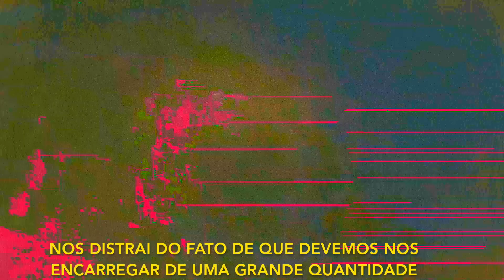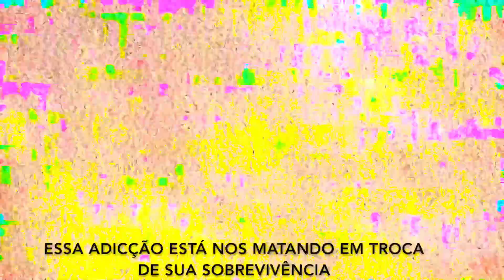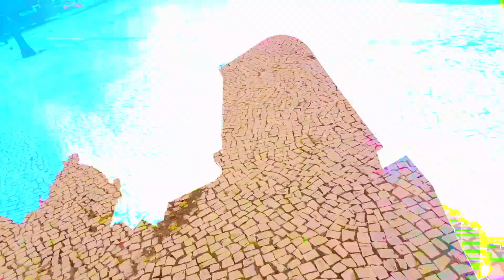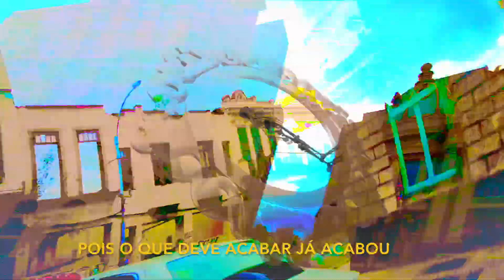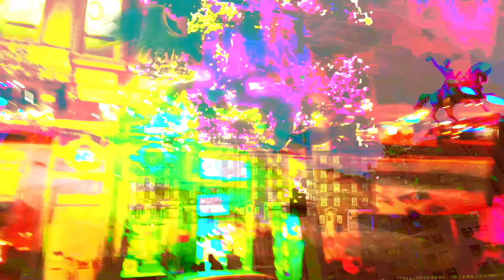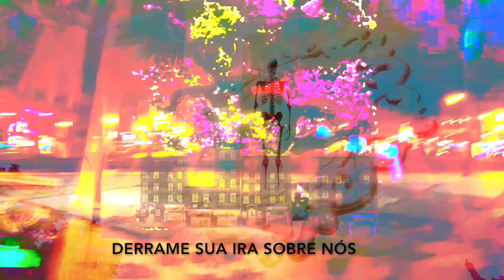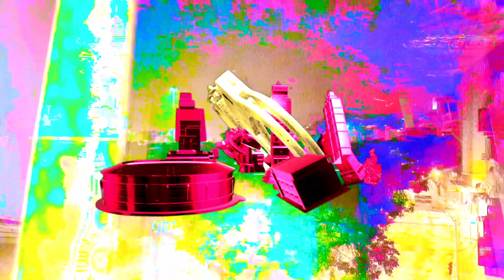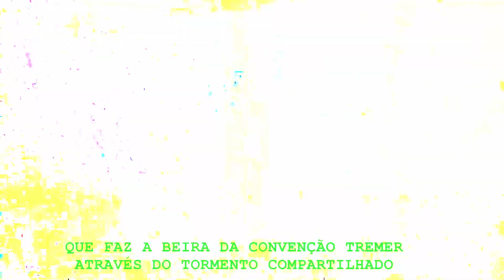Cássio Figueiredo: Necrose Manifesto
Natural de Volta Redonda, Cássio Figueiredo desde 2014 trabalha sonoramente o isolamento, a distância, a noite, a decadência urbana e a melancolia, utilizando diferentes instrumentos e processos, tais como loops, drones e gravações de campo, violino, guitarra, instrumentos virtuais e tapes. Lançou 15 álbuns e EPs, principalmente pela Seminal Records e em seu próprio Bandcamp, dentre eles: Presença (com participação e produção de Cadu Tenório), Vésperas, RJ2019NIGREDO e Órfãos, do projeto paralelo Ruínas (com participação de Leandra Lambert, com quem também assina o duo petitemort). Fez shows no Fosso, Aparelho, Desvio, Escritório, Estúdio Mata e no encerramento do SomaRumor - Encontro Latino-Americano de Arte Sonora, no Espaço Apis. Atualmente é mestrando de filosofia pela UFRJ e pesquisador no The New Centre for Research & Practice.

Necrose Manifesto, trabalho que Cássio Figueiredo apresenta no Novas Frequências, é sobre “suspender a sobrevivência individual enquanto um critério suficiente para vida, e torná-lo simplesmente necessário. Submeter as funções atreladas ao indivíduo à indiferenciação vermicular pela necrose induzida, emparelha-lo a seu duplo, cadavérico mas não menos morto. Trazer para fora o que já sempre esteve dentro. Morte sincrônica: nada a perder. Aprender a se mover no desespero.”